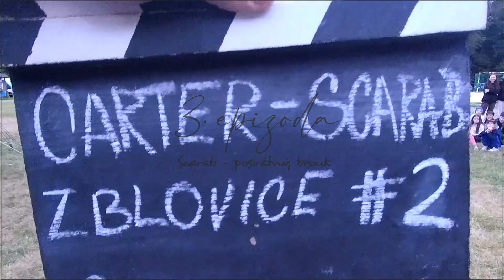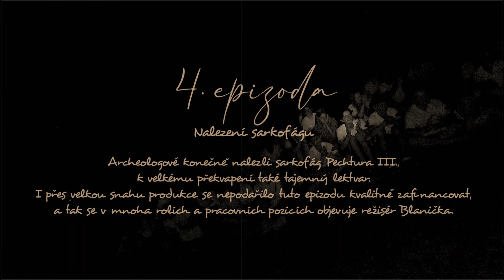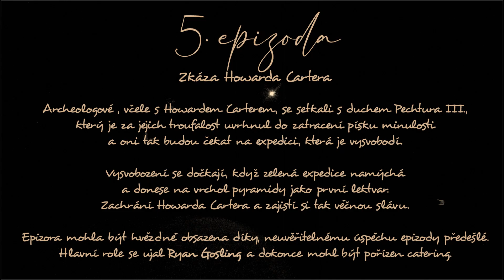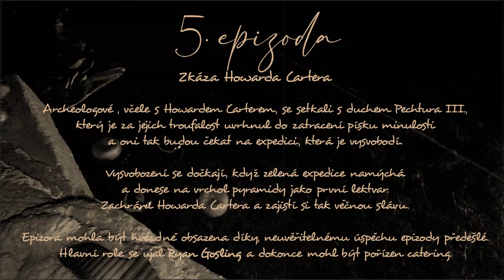LT Zblovice 2024 - DivadloHoward Carter - uvězněný v písku času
V tomto roce se nám podařilo "secvičit" divadlo s názvem Howard Carter - uvězněný v písku času.
S velkou úctou ke všem hercům a štábu zveřejňuji tuto veselohru a doufám, že se pobavíte stejně, jako se to povedlo nám.

Během tábora se uskutečnilo 5 divadelních scének, které posunovaly děj a objasňovaly příběh Howarda Cartera a jeho kolegů. Aby se jejich osud neopakoval, tak se týmy pokusily o svou záchranu v závěrečné hře –díky namíchání lektvaru dokonce zachránily uvězněného Howarda Cartera.
Jejich expedice SCARAB, tak byla úspěšně dokončena.

Použitá hudba:
Eric Serra:

Ferdinand titubant
Hiéroglyphes
Justin à la chasse
La becquée
Le bouquet
Marijo en prison
Mehara
Pétrodak attaque
Que fait la police
Temps mort
Un ptérodactyle est né